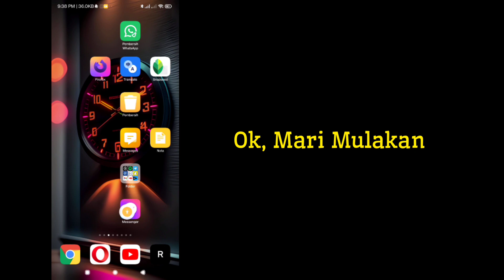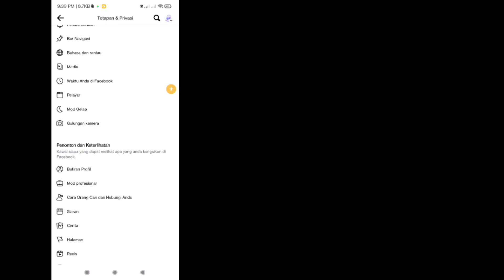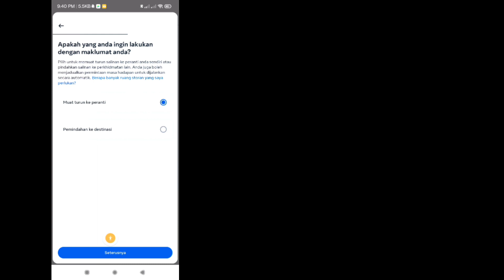Cara Memulihkan Mesej yang Dipadamkan pada Messenger (2024) | Pulihkan Mesej yang Dipadamkan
Saya akan menunjukkan kepada anda Cara Memulihkan Mesej yang Dipadamkan pada Messenger. Tonton video ini dan pelajari Cara Memulihkan Mesej yang Dipadamkan pada Messenger.

Bagaimana untuk memulihkan mesej yang dipadamkan pada Messenger.
Sila Ikut semua Langkah saya arahan pada skrin.

💛Sila kongsi dengan rakan anda Jika anda suka dan mendapati video ini membantu

🤷‍♂️ Lain-lain Pertanyaan Berkaitan:

bagaimana untuk memulihkan mesej yang dipadam pada messenger,
bagaimana untuk memulihkan mesej facebook yang dipadam,
bagaimana untuk mendapatkan semula mesej facebook yang dipadam,
memulihkan mesej yang dipadam pada messenger,
memulihkan mesej facebook yang dipadam, cara memulihkan mesej yang dipadam di facebook, cara memulihkan mesej yang dipadam,

💠 Sila kongsi dengan rakan anda.
💠 Perlukan sokongan anda 🙏